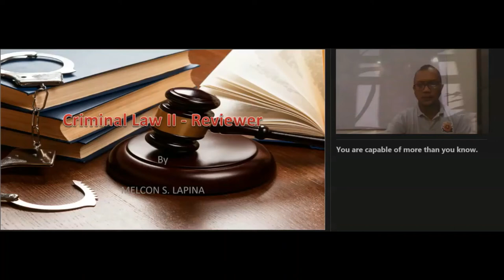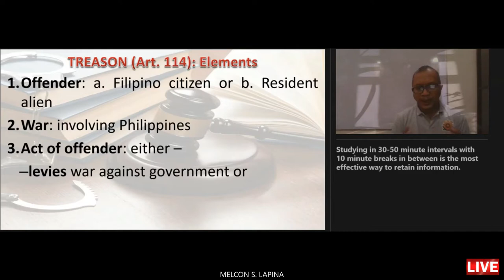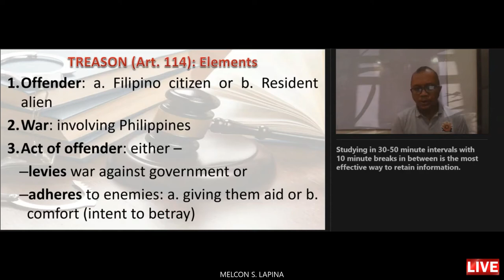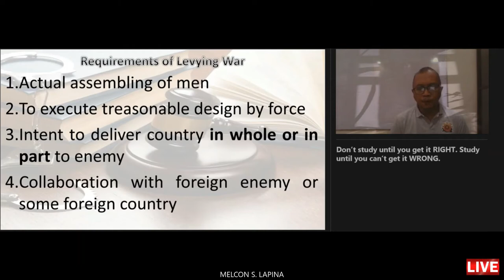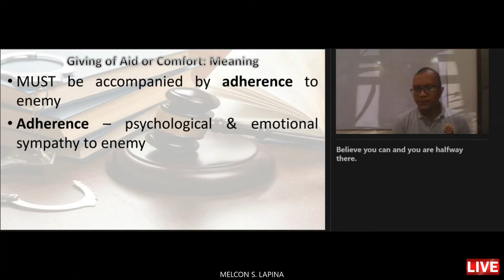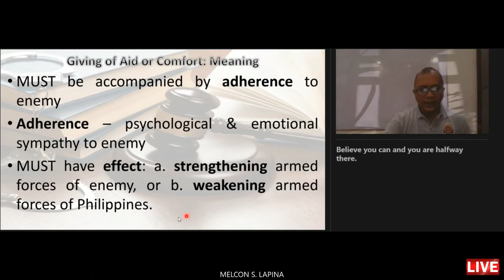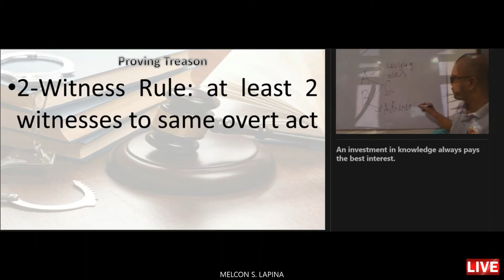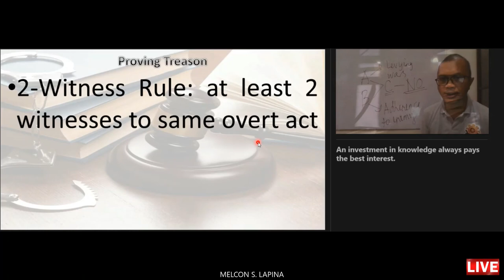01 Criminal Law II CaNSLoN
Treason